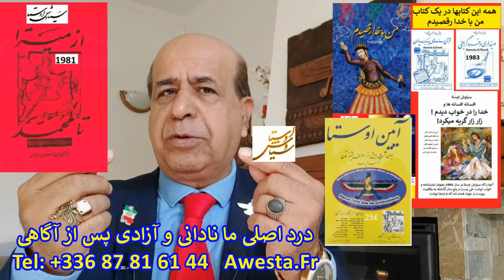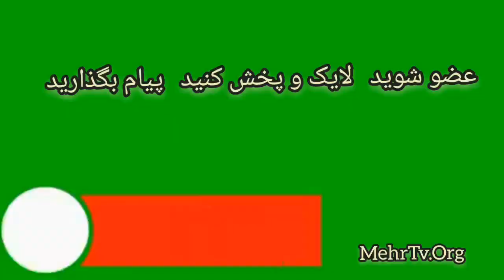راز لای دکتر شریعتی و حسینیه ارشاد ریشه آیات شیطانی و ترور در اسلام و پیشینه احمد سلمان رشدی مسلمان